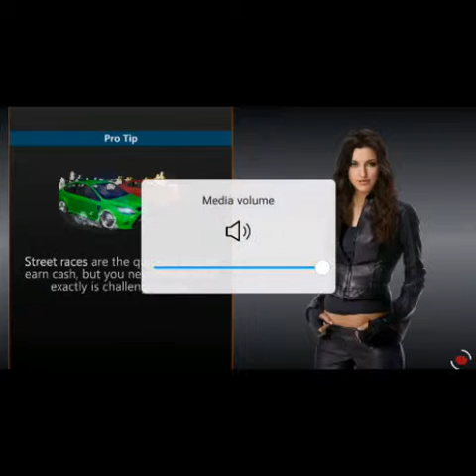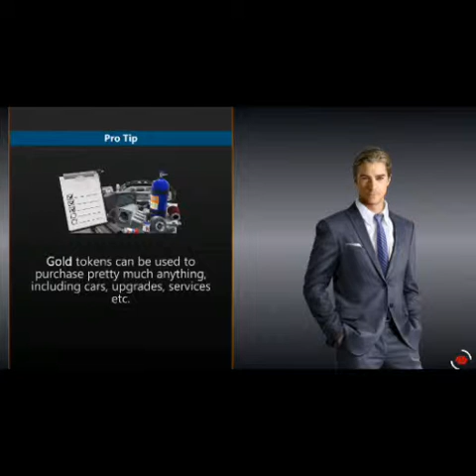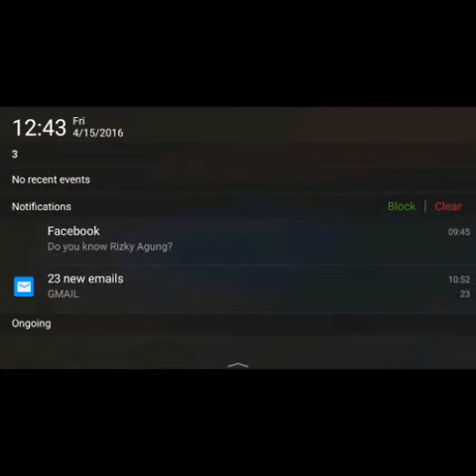Nitro nation gameplay!!!!